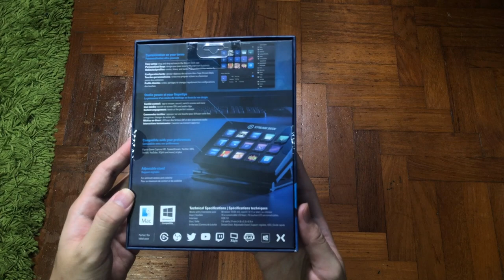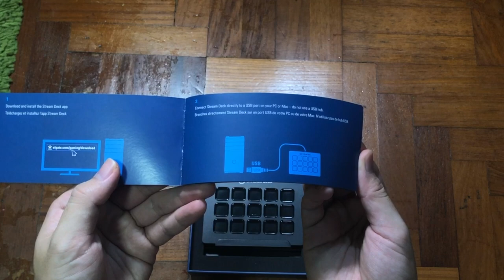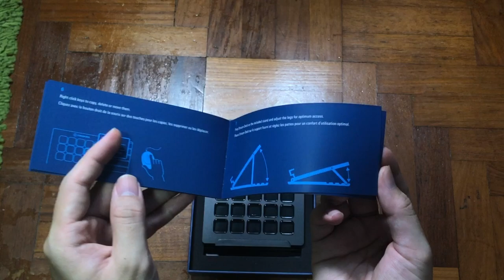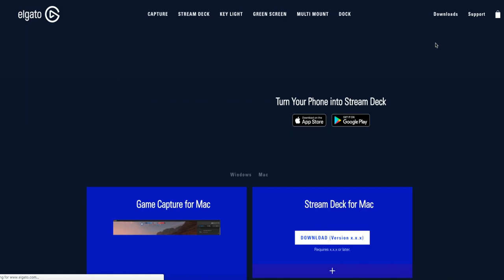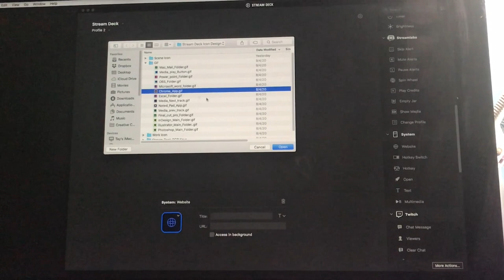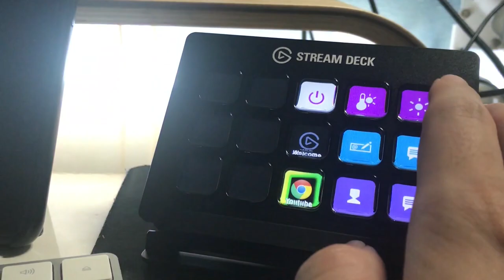Elgato Stream Deck Quick Set Up and Unboxing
The Elgato Stream deck is a great tool for Streamers! But not only that. It also great for Video Editor / Designer. Watch it and you will know.  In this video I'll give you my Elgato Stream Deck review and provide some discussion about whether or not this is something YOU should buy.